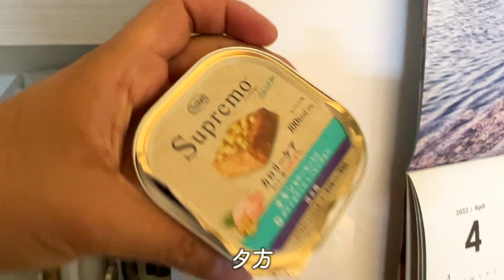ママに秘密でパパがひだりをなで回す時間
●昨日は生放送に参加ありがとうございます、アーカイブはこちらで見れるよ

🐸ラインスタンプできました！！

◆ひだりを迎えに行った日から、うちに来た日までの再生リストを作りました！

◆おすすめを聞かれたときはこのドッグフードをおすすめしてます

◆その他使っているお散歩グッズなどはこちら

音楽はベーコンの自作です。

▼ポテはどんな犬？
本名：ポテンシャル2018（♀）雑種です
2018年秋　北海道浜中町の酪農家さんのD型ハウスの中で暮らしていたところ、しおんの会に保護されました（誕生日は10月6日）
2019年1月　ベーコン家の子になりました

○見分け方：大きい方、白い靴下（タイツではない）、耳毛がふさふさ、色薄い

ポテの妹ひだり（♀）雑種です
本名：ひだり2019
2019年秋　ポテと同じ状況でしおんの会に保護されました（誕生日は8月15日）
2020年1月　ベーコン家の子になりました

○見分け方：小さい方、白いタイツ、色が濃い（背中が黒い）